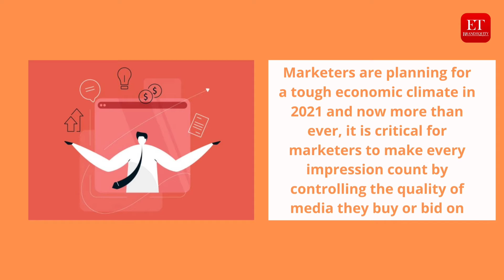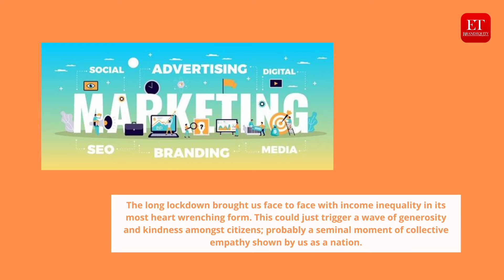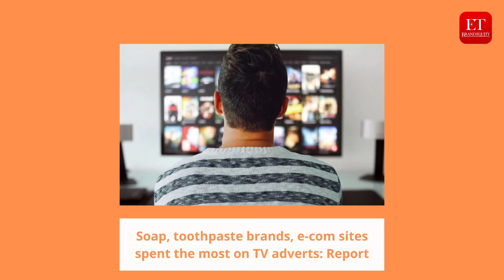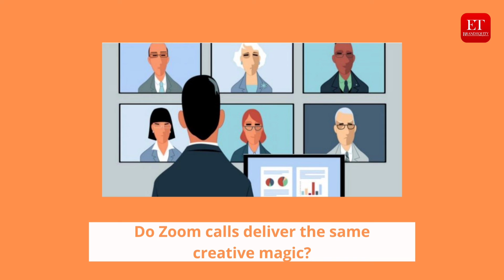BE Weekly Wrap (Dec 28 - 31) | ETBrandEquity.com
ETBrandEquity.com presents the weekly digest of news and views that caught our attention in a format that ensures that you catch up on the week's happenings without losing out on precious personal time on weekends. Read all stories in detail below;

Twenty ways marketing will change in 2021. Definitely, maybe.

Soap, toothpaste brands, e-com sites spent the most on TV adverts: Report